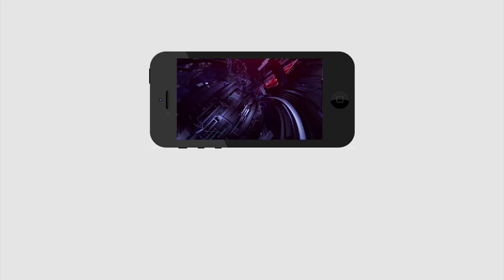AP CM Jagan Focus On Temples Development | Don't Rise Cast Politics | PDTV News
ఎవడ్రా జగన్ పై మతం రంగు పులిమింది...? ఆలయాల కోసం జగన్ ఏం చేస్తున్నారో తెలుసా..?